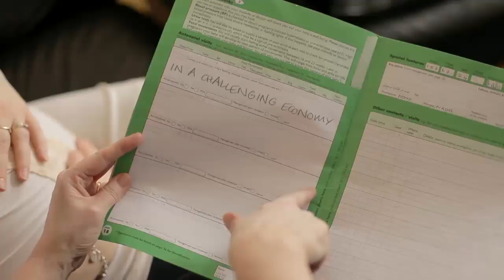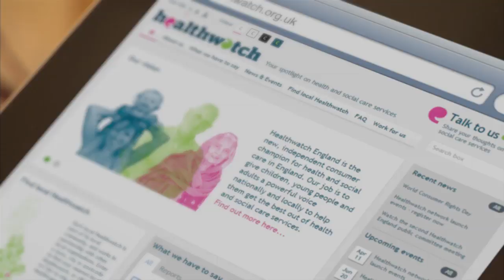Who we are and what we do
Find about Healthwatch England and the Healthwatch network